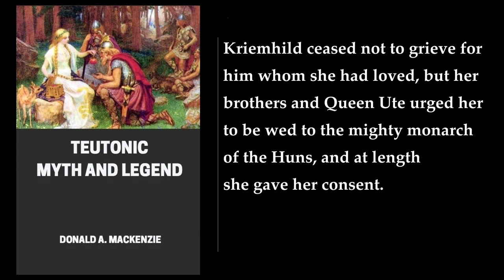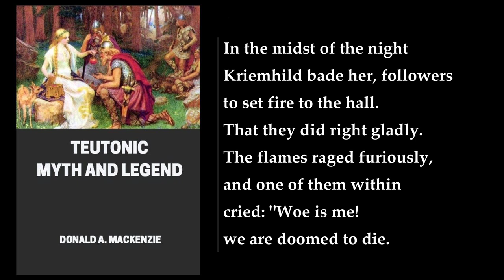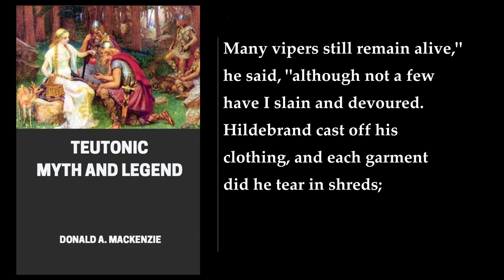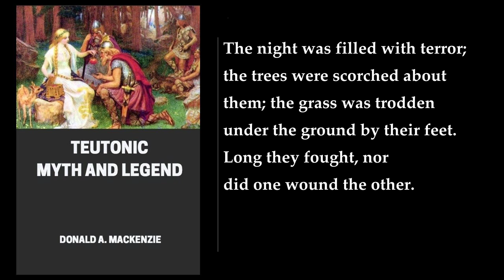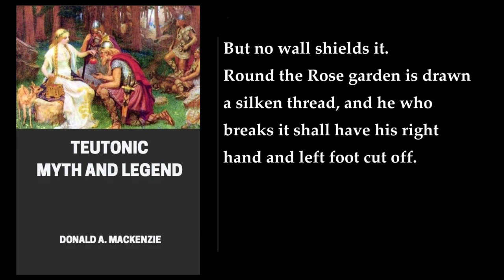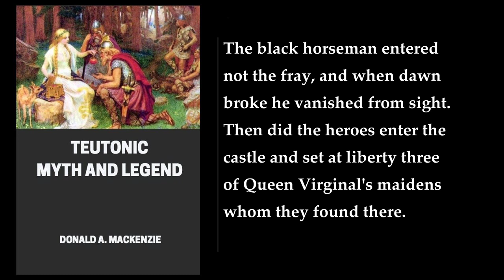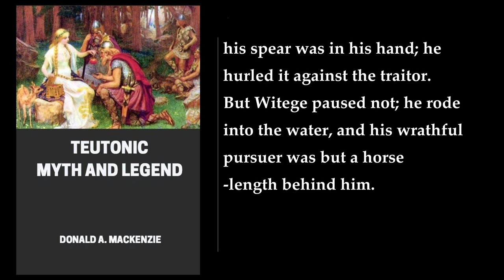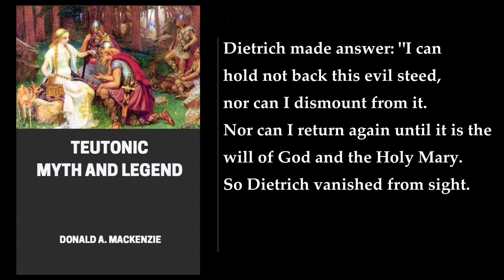Teutonic Myth and Legend (2/2) 💖 By Donald A. Mackenzie. FULL Audiobook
Teutonic Myth and Legend. By Donald A. Mackenzie. Full Audiobook
"Teutonic Myth and Legend" is a book written by Donald A. Mackenzie, a Scottish journalist and folklorist. The book provides a comprehensive retelling of the myths and legends of the Teutonic peoples, including Norsemen, Goths, Vandals, Burgundians, Franks, Angles, Saxons, and all the other Germanic tribes whose descendants now occupy England, Northern France, Switzerland, Belgium, Holland, Germany, Denmark, Sweden, Norway and Iceland.

The book is divided into two parts. The first part deals with the myths and legends of the Teutonic peoples, including the creation myth, the gods and goddesses, and the heroes of the Teutonic pantheon. The second part of the book deals with the sagas and epics of the Teutonic peoples, including the Icelandic Eddas, the Anglo-Saxon epic Beowulf, and the medieval romances of the Nibelungs and Dietrich of Bern .

Mackenzie's writing style is concise and comprehensive, making it an excellent introduction to the vast sweep of these traditions. The book is especially important for those interested in the history of mythology and anthropology in the early 20th century. Mackenzie's work is notable for its ethnological basis and its theories on the racial origin of the British, the diffusion of Buddhism, and the Neolithic matriarchy.

I hope this summary helps you get a better understanding of the book!
More: Teutonic Myth and Legend, Donald A. Mackenzie, Eddas
Sagas, Beowulf, Nibelungenlied
Icelandic Eddas, Anglo-Saxon epic, medieval romances
Dietrich of Bern, Northern myths, classic literature
mythology, Germanic, Norse
Odin, Thor, Valkyries
Ragnarok, mythical creatures

00:00:00 Chapter 36. The Nibelungen Tragedy
00:21:23 Chapter 37. Dietrich Of Bern
00:40:12 Chapter 38. The Land Of Giants
00:53:58 Chapter 39. The Wonderful Rose Garden
01:09:58 Chapter 40. Virginal, Queen Of The Mountains
01:17:30 Chapter 41. Dietrich In Exile
01:32:38 Chapter 42. The King's Homecoming